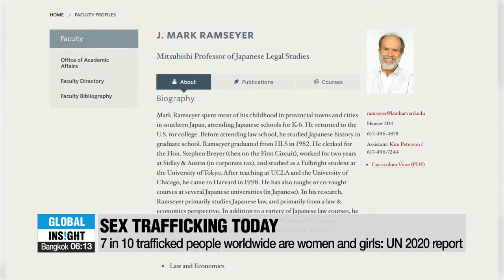[Global Insight] Calling victims of sex slavery prostitutes: Harvard law professor unsettles the ...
- Calling victims of sex slavery prostitutes: Harvard law professor unsettles the world with ungrounded, outrageous claims
- "위안부는 매춘부" 하버드대 교수 논문, 학계 저널 우려 표명

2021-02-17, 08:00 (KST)